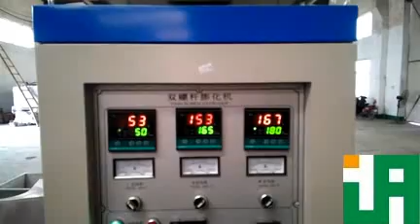textured soya protein testing 20140318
This is textured soya protein testing in March 18, 2014.